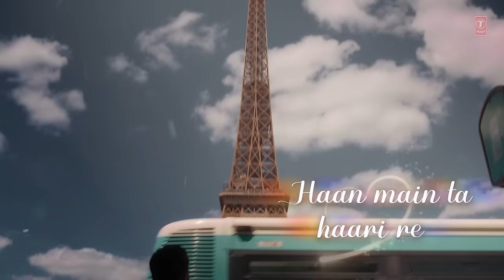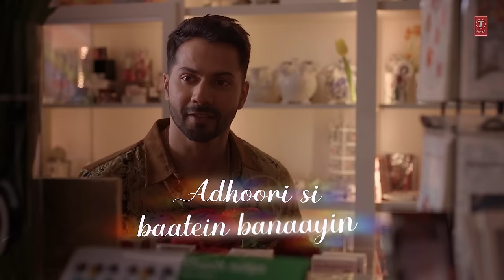Dil Se Dil Tak (Lyrical) Bawaal |Varun, Janhvi |Akashdeep, Laqshay, Kausar, Suvarna | Sajid N Nitesh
Presenting the song, Dil Se Dil Tak sung by Laqshay Kapoor, Akashdeep Sengupta & Suvarna Tiwari from Varun Dhawan & Janhvi Kapoor Starrer,

Nadiadwala Grandson Entertainment presents in association with EarthSky Pictures , Bawaal

Varun Dhawan as Ajay Dixit
Janhvi Kapoor as Nisha

Co-produced by Ashwiny Iyer Tiwari
Written by Nitesh Tiwari, Nikhil Mehrotra, Piyush Gupta, Shreyas Jain, Ashwiny Iyer Tiwari
A Nadiadwala Grandson Entertainment & EarthSky Pictures Production

Bawaal to release on Amazon Prime Video on 21st July 2023

♪Full Song Dil Se Dil Tak (From "Bawaal") Available on♪

Credits:
Song: Dil Se Dil Tak
Singers: Laqshay Kapoor, Akashdeep Sengupta, Suvarna Tiwari
Lyrics: Kausar Munir
Music Supervisor: Azeem Dayani
Music Production & Arrangement:   AM.AN
Guitars & Additional programming: Ishan Das
Ishan Das recorded @ Touchwood Studios
Sarangi: Dilshad Khan
Flute: Shubham Shirule recorded @Touchwood Studios
Backing vocals Designed & performed by: Aniruddha Anantha recorded @Shraanti Studios
Sufi Chorus: Shubham Shirule, Mukund Suryawanshi
Mix & Mastered by: Eric Pillai @FSOB studios
Assistant Mix Engineer: Michael Edwin Pillai
Live presentation guitars: Gaurab Chakraborty
Music Label: T-Series